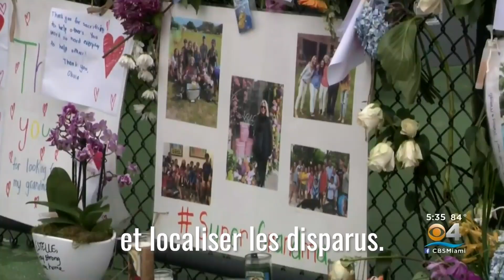Soutenir nos alliés à Miami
Après l'effondrement d'un condo à Surfside, en Floride, une délégation d'aide de Tsahal est venue apporter son aide sur le terrain dans le cadre de l'opération Coup de Pouce. Des sauveteurs du Commandement du Front intérieur, des ingénieurs et des agents de comportement de la population se sont joints à la délégation, qui étaient à Miami pour renforcer et aider les membres de la délégation. De retour en Israël, l'équipe d'analyse opérationnelle de l'unité 9900 de la Direction du renseignement, spécialisée dans le renseignement visuel, a construit un modèle 3D pour cartographier le bâtiment effondré afin de rationaliser le processus de localisation des personnes disparues sur le site de la catastrophe.  L'armée israélienne est fière d'avoir aidé nos alliés aux États-Unis.

Nous sommes Tsahal. Notre objectif est de protéger les citoyens, les résidents et l’État d'Israël.